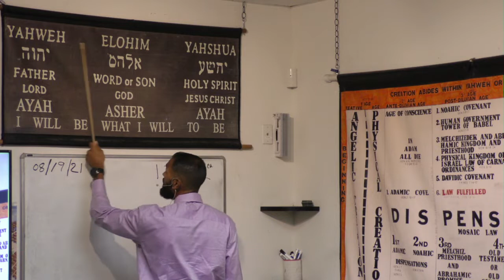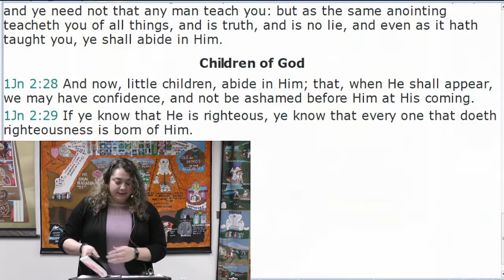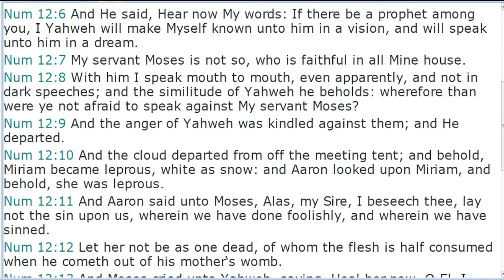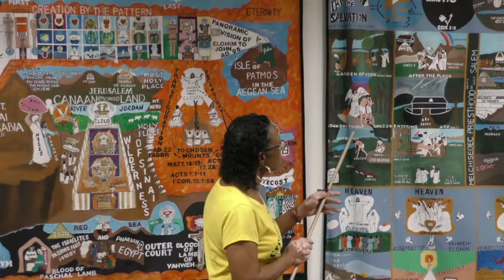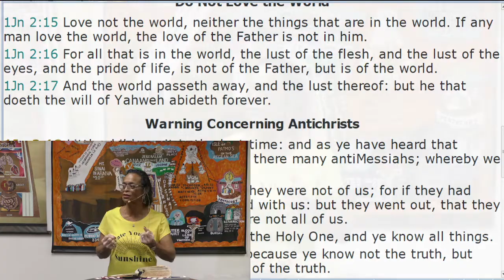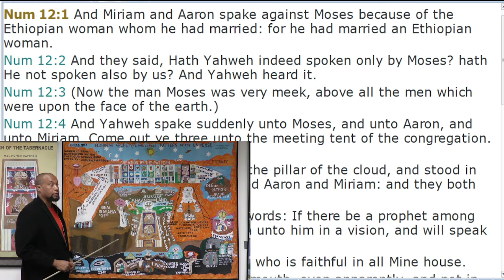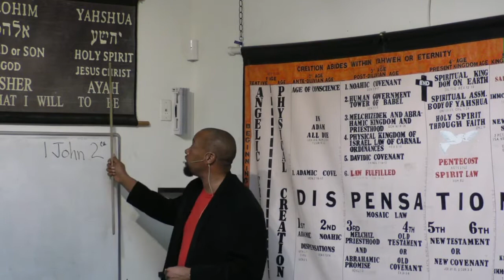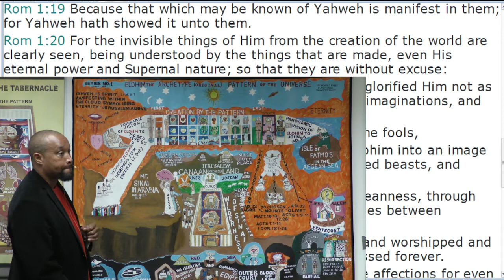Open Testimony/Lecture: 1st John Chapter 2 (08/19/2021)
1. Bud Wunsch
2. Joel Diggs
3. Eunice Riser
4. Marland Love